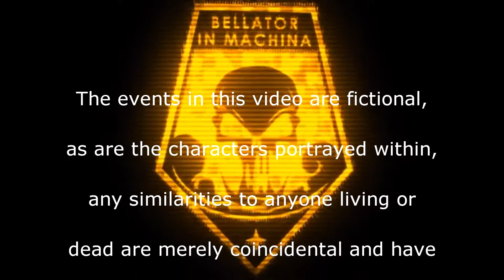The Aircobra | XCOM:EW- Impossible PermaDeath- MODDED Long War PETS- S3- 065b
Episode 65b: UFO 20: Crashed Raider- Deathly Soul

Its good to be back ... AGAIN

The continuation of a new series (3) for XCOM: Enemy Within, Impossible difficulty, Ironman mode (no loading)
And heavily edited with different mods and edits, you can find out what changes were done by going here

Time to fight back the invasion (again, AGAIN) using what ever random stars (AND VIEWERS!) XCOM's name generator can pick up off the streets and drag into HQ.